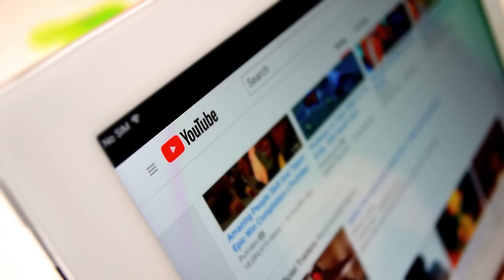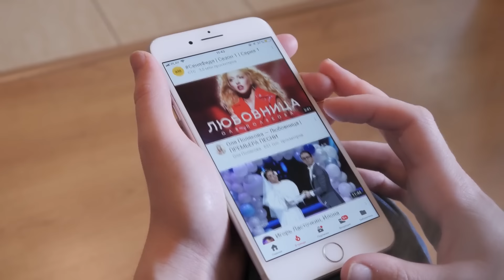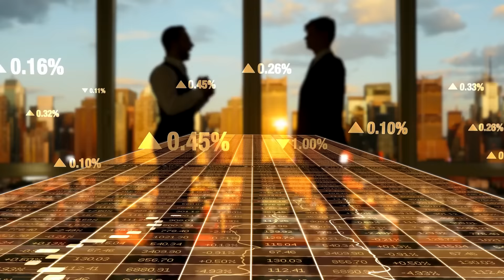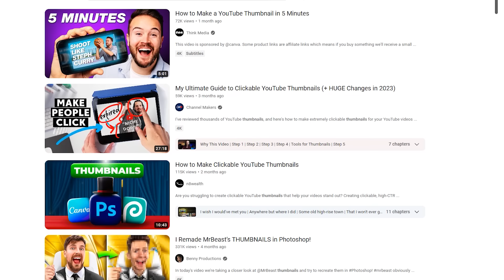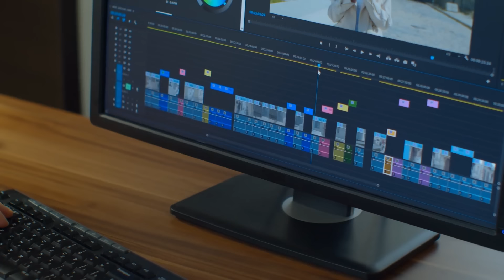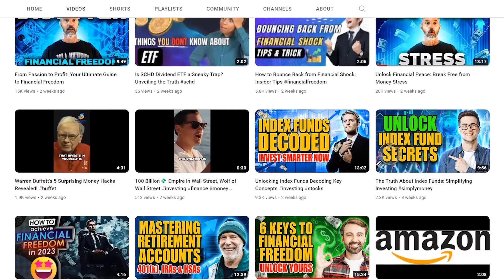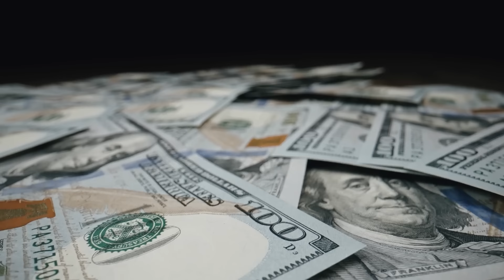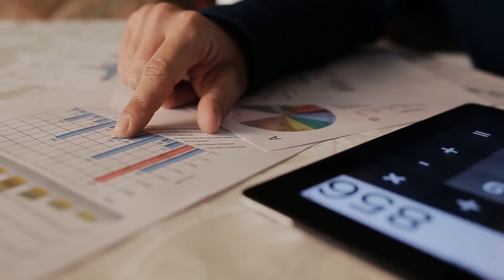From Zero to Monetization in 6 Weeks: My Youtube Journey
Welcome to my YouTube journey! In this video, I will share my incredible story of how I managed to monetize my channel and achieve YouTube success in just 6 weeks. If you've been struggling to make money from your content and are looking for proven strategies, insider tips, and valuable insights, then you've come to the right place!

Throughout this video, I will give you a step-by-step breakdown of the exact techniques and actions I took to go from zero to dollars on my YouTube channel. From creating engaging content, optimizing my videos for search engines, to leveraging various monetization methods, I will leave no stone unturned!

Join me as I dive deep into the strategies that helped me overcome challenges, build a devoted audience, and turn my passion for creating videos into a sustainable income source. Unleash your earning potential and let me show you how to transform your YouTube channel into a money-making machine.

As we go along, I will share valuable tips on leveraging YouTube SEO techniques that will significantly boost your video's visibility and rankings. Learn how to optimize your titles, tags, and descriptions to attract more viewers, increase watch time, and ultimately maximize your earnings. You won't want to miss out on these powerful tricks!

In addition to all the actionable advice, I will also share personal anecdotes, failures, and breakthrough moments that shaped my journey. It's not always an easy path, but with the right mindset and strategies, you too can monetize your channel in a relatively short timeframe.

So whether you're a newcomer to YouTube or a struggling creator who simply wants to monetize their channel effectively, this video is your go-to resource. Get ready to be inspired, motivated, and armed with the knowledge you need to turn your YouTube dreams into a financial reality.

Thank you for joining me on this incredible journey to YouTube success. Get ready to make monetization a reality and unleash your channel's full potential. Remember, success awaits those who take action and believe in themselves. Let's get started on your path to YouTube success today!

00:00 Introduction
00:35 Overview
01:02 Step 1 Setting the Foundation
01:40 Identify Target Audience
03:52 Step 2 Optimizing Content
07:02 Step 3 Consistent Upload Schedule
10:23 Step 4 Audience Engagement
12:10 Step 5 Monetization Strategies
14:36 Step 6 Bonus Secret Tip

Stay up to date on the latest financial trends and insights as we delve into topics such as interest rates, the economy, and how to make money online. Whether you're exploring investment opportunities, retirement planning, or seeking general financial advice, we're here to provide the guidance you need.

Join the Simply Money community and embark on a transformative journey toward financial empowerment. to unlock a wealth of resources and insights that will guide you toward a brighter financial future.

Book Recommendation:
1. Psychology of Money
2. Richest Man in Babylon
3. Total Money Makeover
4. Simple Path to Wealth
5. Atomic Habits
6. The Intelligent Investor